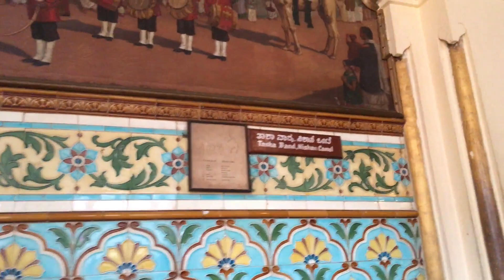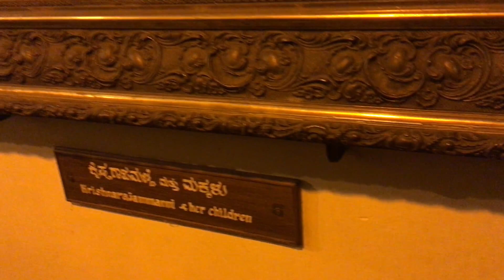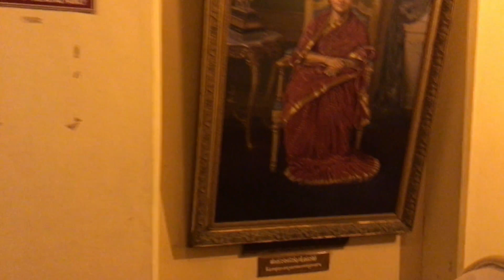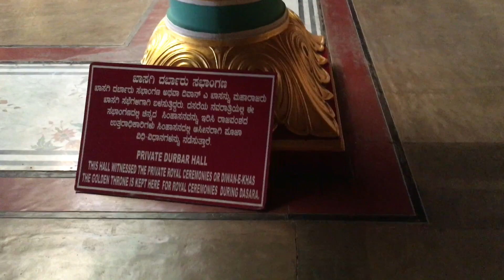Mysore Palace complete tour in 12minutes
A trip to Mysore Palace